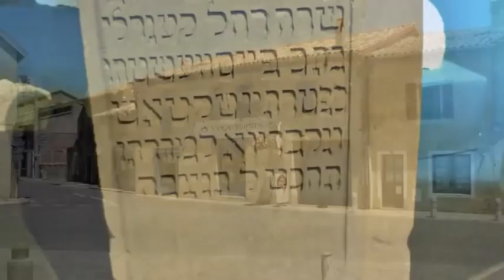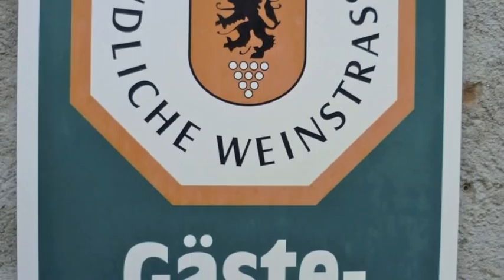Been Around (Buxtehude 1998)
Hi, I'm Esteban Ceniceros, a singer-songwriter from Los Angeles originally now residing in the heart of Europe. This is a collage of photos I've taken in recent years while traveling, working and performing. I set these images to a song I wrote in the late 1990s living in a small town in northern Germany called Buxtehude. I hope you enjoy the photos and my song. I performed this on a Lakewood M18 steel string guitar.